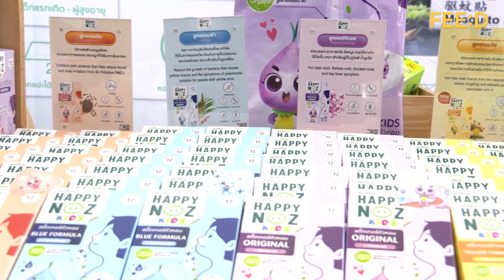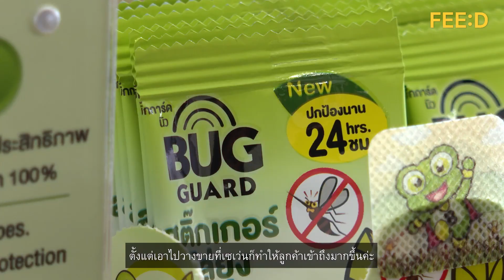เซเว่น อีเลฟเว่น เอสเอ็มอียั่งยืน 2022 รางวัลเชิดชู SMEsไทย สู่สากล : FEED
บริษัท วันเวนเชอร์ จำกัด ผู้ผลิตสติ๊กเกอร์หัวหอมออร์แกนิค หนึ่งในเอสเอ็มอีที่ได้รับรางวัลสาขา “SME ความคิดสร้างสรรค์” จากเวทีงานมอบรางวัล "เซเว่น อีเลฟเว่น เอสเอ็มอียั่งยืน 2022 "